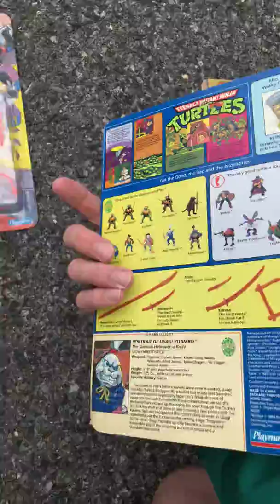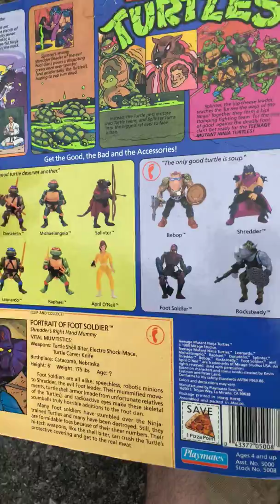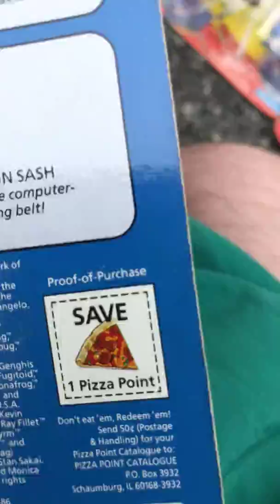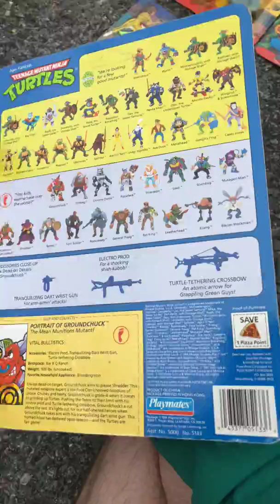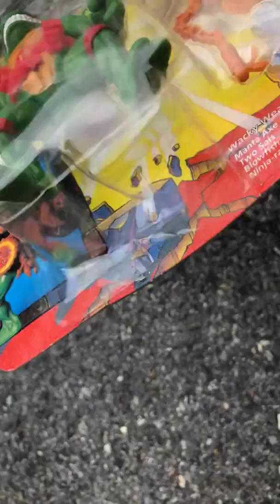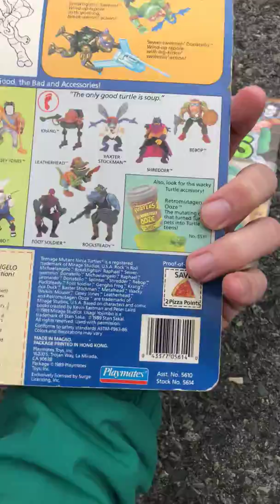June 3, 2018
Teenage